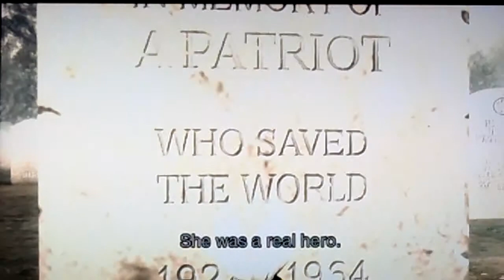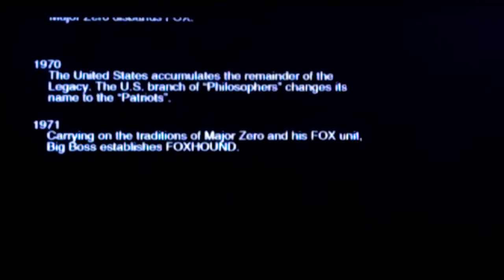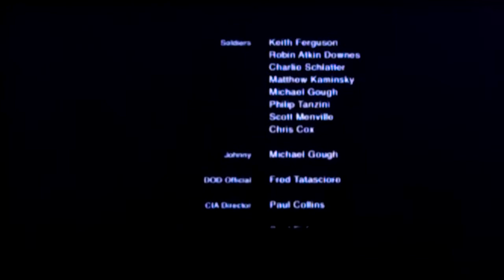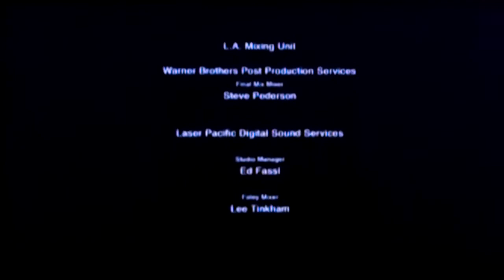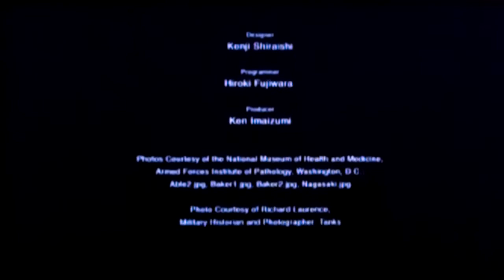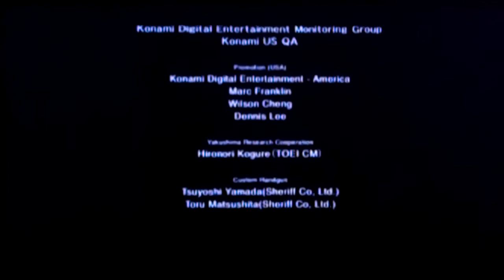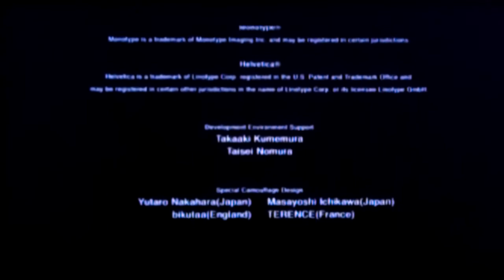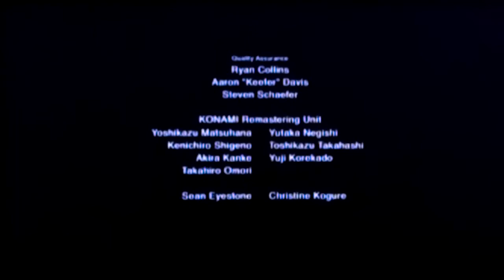Screw MGS3 Part 90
Corey and Paul take the fight to within the Iron Curtain in the Konami tactical espionage action of Metal Gear Solid 3! We own no rights to Konami Productions, Bluepoint Games, Metal Gear Solid, or any of the characters, images, or soundtracks related to Metal Gear Solid in this series of videos.